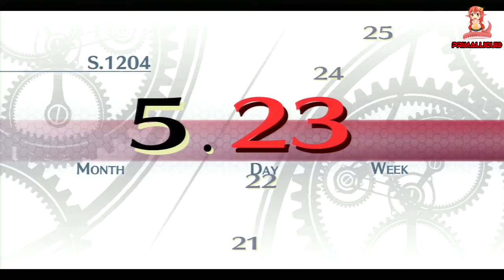The Legend of Heroes: Trails of Cold Steel Walkthrough - Part 26 Book Delivery Quest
Any and all donations will soley be used for upgrading equipment (mics,pc parts,capture cards ect) or video games to record. if you have a specific thing you would like your donation to go towards then please say so in the donation.

and enjoy great benefits such as.
70% revenue The most of Any network
100% chance to monetize so long as your video is not copyrighted
As High as 15$ CPM
Retain complete control and ownership of your channel.